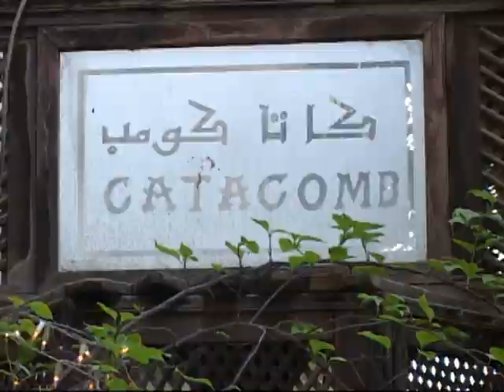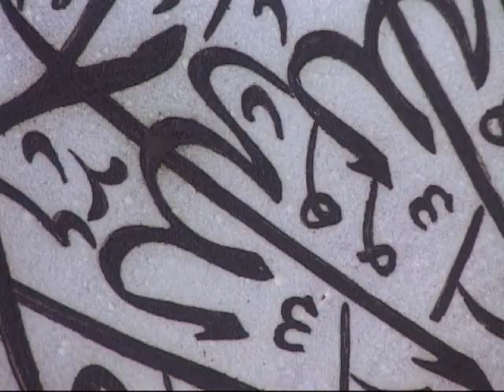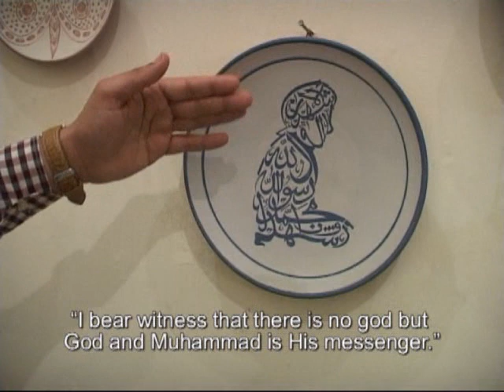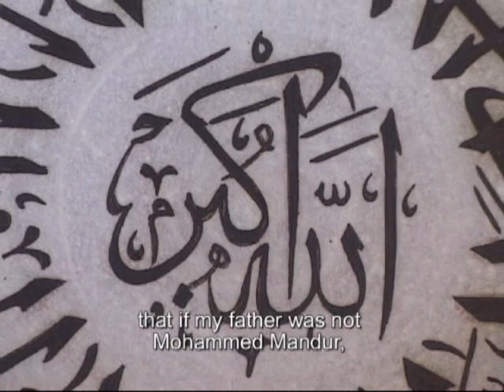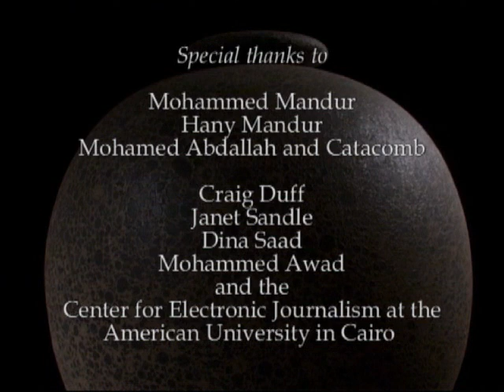The Art of Mandur | فن مندور | documentary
The documentary film The Art of Mandur explores the work of Egyptian potter and artist Mohammed Mandur and his relationship with son Hany Mandur, who struggles to establish his own artistic career apart from his well-known father.